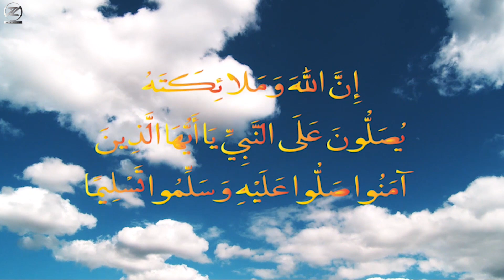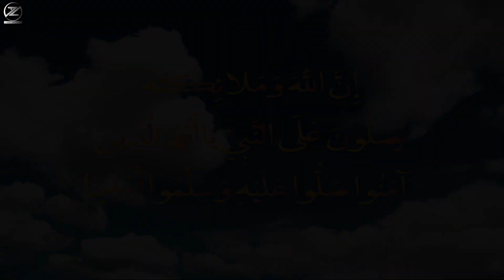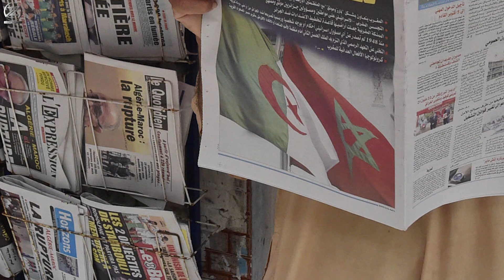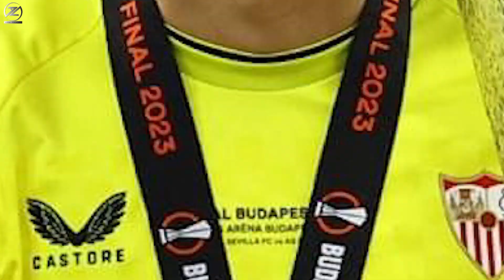وليد الركراكي فوزي لقجع يقصف إعلام الجزائز قصة مؤامرة جزائرية ضد بونو و المغرب فيفا تؤدب وتفضح الكاف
بث مباشر مباراة الاتحاد ضد الاهلي في كاس العالم للاندية 2023
مزراوي خارج الكان ضربة موجعة للفريق الوطني،آدم ماسينا أولا ثم الخديم لتعويضه وعطية الله ثالثاً
حضور وازن للمحترفين المغاربة في الكؤوس الاوروبية الثلاث و مبارتان وديتان للمنتخب المغربي للفوتسال
تونسي قلبي يوجعني وأنا كنشوف المغرب ينظم جوائز الكاف مال تونس خا_رية عليها الزوهرة
البنزرتي مشى البنزرتي رجع قصة تلخص واقع هذه البطولة وكبار قومها مع فكاك الوحايل
عبد المجيد جر الزوهرة وإنسحب من القمة العربية للاعمل في المغرب شحال قدك يا جزائري
الزاكي و الفريق الوطني فيلم هوكستاني جديد! عودة بانون مع رحيمي لقائمة الكان إليكم القصة كاملة
واش الركراكي دار الإحتياطات من أجل الذهاب بعيدا في الكان ؟ كيفاش غادي يتعامل مع إصابات اللاعبين ؟
الركراكي أفضل مدرب في تاريخ المغرب،الكان سيجعله أسطورة وجراح بونو تحتاج علاج مول النية
بونو مع الكبار/ تأهل مزراوي و إقصاء زياش و أمرابط و النصيري/ تحليل أداء أمرابط ضد البايرن
من وسط ملعب الدار البيضاء الكبير : رسالة مشفرة من المغرب إلى فرنسا
الفيفا تؤدب وتفضح الكاف عن طريق بونو،أجي تسمع تخاريف " ماما أفريكا" والفيلم السويسري الجديد ؟
الفيفا تنصف ياسين بونو بعد خذلانه من طرف الكاف و فرصة ثمينة لبلال نادر للتألق مع اولمببك مارسيليا
سرقنا في مراكش على عينيك أبن عدي؟ الجيران نجحوا في الخطة ووضعوا الكاف دخلت ورطة
فوزي لقجع يقصف الجزائر
كل ما قدمه الأسد المغربي ياسين بونو اليوم في مباراة الهلال و التعاون تعليق فارس عوض
قصة المؤامرة الجزايرية ضد بونو،جليط ودراجي وضعف الكاف ،ومجازر تحكيمية تنتظرنا في كوت ديفوار
تتويج مغربي في جوائز الكاف/ و الكاف شي كيشرق و شي كيغرب
حسرة و غضب في الأستوديو على جوائز الكاف مع بدر الدين الادريسي ومنعم بلمقدم
الجيران يقاطعون حفل مراكش والكاف تتفرج على طفلتها المدللة،فهل يقاطعون الكان في بلادنا ؟
بونو و صلاح يغيبان عن حفل جوائز الكاف لهذه الأسباب و الرجاء مهدد بعدم المشاركة في الدوري الافريقي
Amrabat عاجل المنتخب بلال خنوس ودي بروين قيمة المغربي عاليمة وجدا براهيم دياز الركراكي أوناحي وحارث
غضب حاد بين فتاح والبلاطو: بديت كنسب فماتش الوداد وديرو الكراطة وحيدو الدغل وبودريقة خصو يجيب العزي
تعليق فخر الدين رجحي عن فوز الوداد على سيمبا التنزاني 1-0 والحديث عن مستوى الوداد وظهور المترجي
شاهد الآن البث المباشر للتغطية الخاصة لحفل جوائز الاتحاد الإفريقي لكرة القدم 2023
مباراة الهلال والتعاون 3-0 | مباراة مثيرة في اللحظات الاخيرة | اهداف الهلال علي التعاون اليوم
حفل تقديم جوائز الكاف مباراة أساطير المغرب ضد أساطير إفريقيا أصدقاء الركراكي يهزمون أصدقاء إيتو 4
جوائز الكاف لأفضل لاعب إفريقي 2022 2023

فيديوهات مهمة في القناة :
-أخيرا براهيم دياز يقتنع بخطة وليد ويختار تمثيل المنتخب المغربي وهذا وقت التحاقه بتشكيلة أسود الأطلس

-المغرب يفوز بشرف تنظيم كأس أمم أفريقيا 2025 والسنغال تخرج الجزائر من السباق على تنظيم بطولة 2027

-لا عب الرجاء البيضاوي السابق محمد البولديني على رادار وليد الركراكي و يطرق أبواب المنتخب المغربي💯

-الأسد المغربي ياسين بونو🔥 يحسم الفوز بالكرة الذهبية كأحسن لاعب في إفريقيا أمام محمد صلاح ورياض محرز

-وثائقي عصر سيطرة المهرجين و صناعة الجهل الوجه المضلم للسوشل ميديا tiktok ملخص كتاب نظام التفاهة دونو